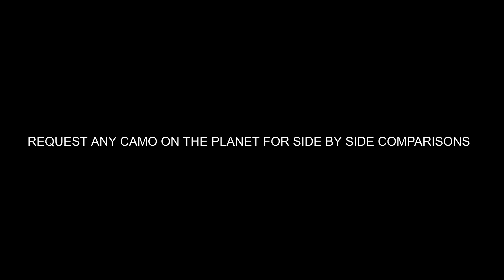FirstLite Fusion Vs. Specter in 16 Backgrounds Side by Side Comparison. Head to Head Battle!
FirstLite Fusion Vs. Specter Side by Side in 16 different backgrounds.  Decide what is best for you!